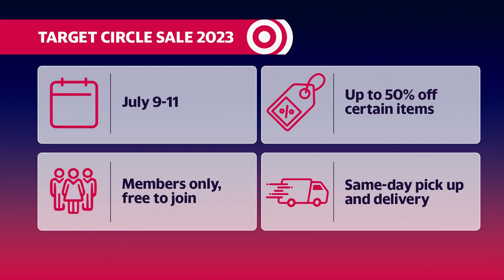Amazon Prime Day & Target Circle Week: Anticipation builds for consumers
Yahoo Finance Live's Allie Canal, Josh Schafer, and Pras Subramanian discuss Amazon Prime Day and Target Circle Week and why these sales events are such a big event for consumers and the two companies.